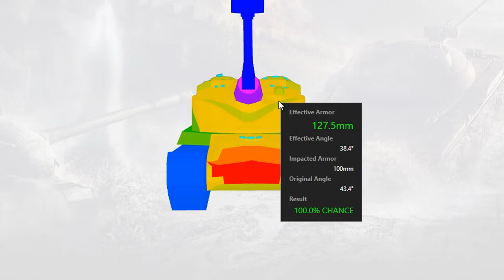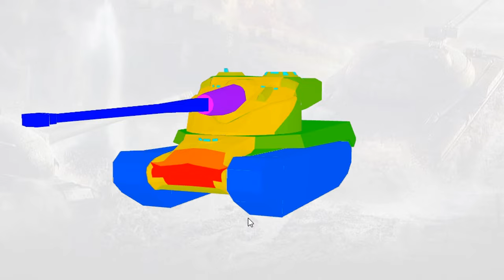АМХ 50 Б - КАК ИГРАТЬ - ОБЗОР НА СИЛЬНЕЙНИЙ ТАНК НА ББШКАХ